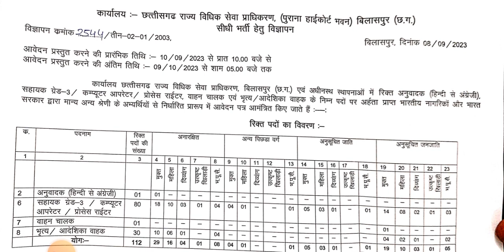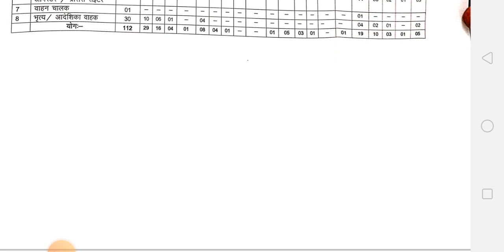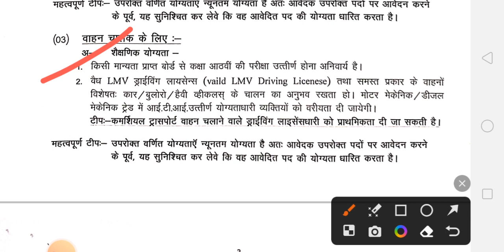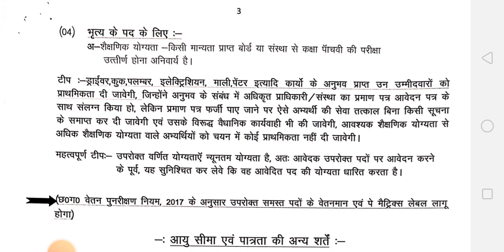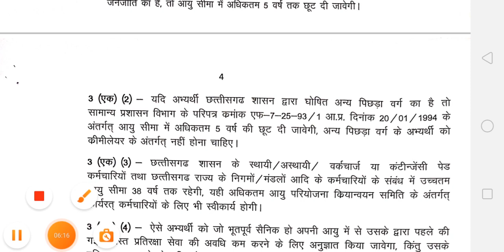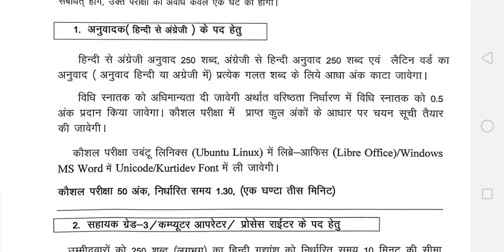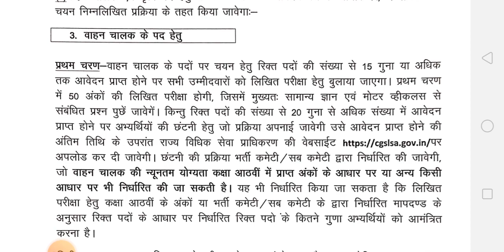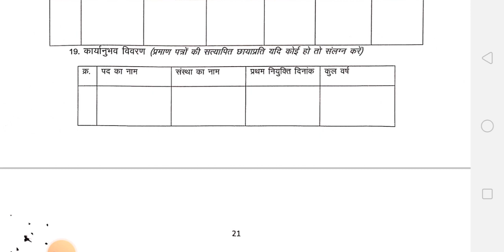छत्तीसगढ़ राज्य विधिक सेवा प्राधिकरण बिलासपुर में सहायक ग्रेड 3, वाहन चालक,अनुवादक, भृत्य सीधी भर्ती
iti merit list kaise check kare 2023
iti merit list 2023 mp
iti merit list 2023 kaise dekhe
iti merit list kaise check karen
2023
cg iti ka online form kaise bhare
2023
cg iti admission 2023
cg iti training officer syllabus
cg iti admission 2023 online form
kaise bhare
cg iti training officer vacancy
2023 syllabus
steno vacancy 2023
steno maharashtra
steno typing
steno dictation
steno linesteno course
stenographer exam questionpaper
stenographer exam pattern
stenographer exam
stenographer exam date 2022
stenographer exam preparation
stenographer exam kaise hota hai
stenographer exam analysis 2022
stenographer exam date 2023
stenographer exampur
stenographer question paper 2022
stenographer question paper 2023
mpsc steno question paper
steno question paper 2022
steno question paper 2020
steno question paper 2021
steno question paper 2023
cg iti teacher vacancy 2023govt iti form fill up 2023
merit list kab jari hoga 2023
cg berojgari bhatta ka online form kaise  bhare 2022 cg
panjiyan kaise kare cg rojgar panjiyan renewal kaise
kare cg rojgar panjiyan ka password kaise pata
kare cg rojgar panjiyan forgot password cg
karen cg rojgar panjiyan renewal kaise kare 2022 cg